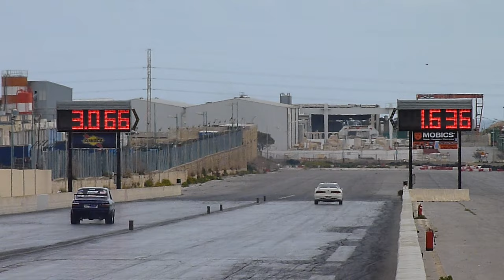March 2016 QTM Day 1 Run 18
11th March 2016 - Day 1 of the First Quarter Mile Weekend for the 2016 Championship. The event was organised by the MDRA and held at Hal Far Raceway.